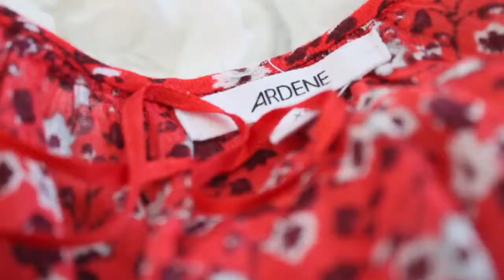ArdeneBabe Cindy Cournoyer's Festival Looks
ArdeneBabe Cindy Cournoyer shows us how to style the cuuutest festival looks with trendy pieces from Ardene.